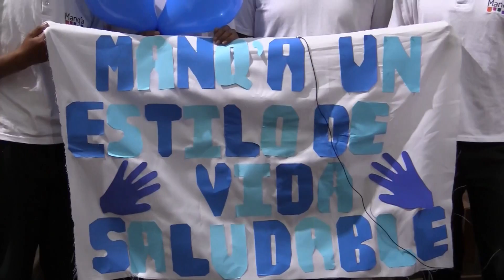Jóvenes bolivianos marchan contra la proliferación de comida "chatarra"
Un grupo de jóvenes bolivianos de El Alto, ciudad vecina de La Paz, marchó hoy contra la proliferación de comida "chatarra" y los malos hábitos alimenticios, causa de obesidad en más de la mitad de la población de la segunda mayor urbe de Bolivia.